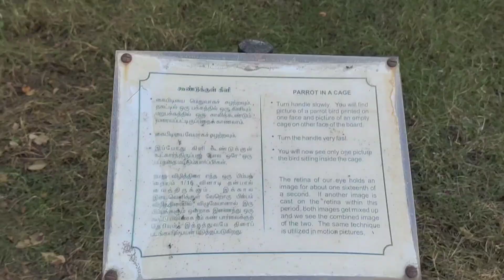Birla Planetarium Chennai Video part 1